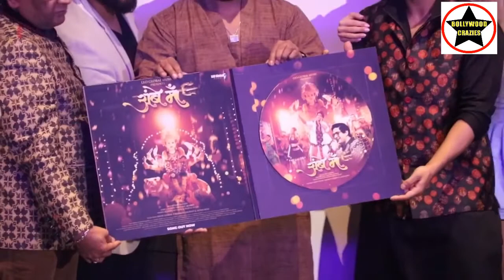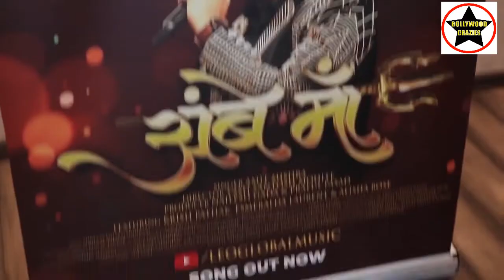Grand Launch of Leo Global Music most awaited Garba song Ambe Maa